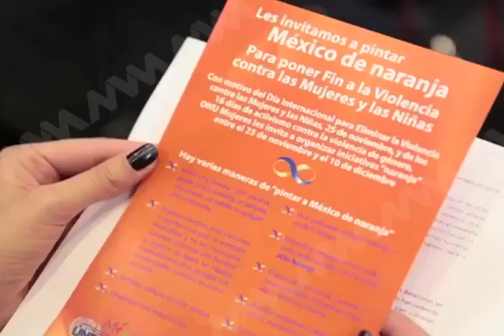Día Naranaja en contra la violencia de mujeres y niñas.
Redacción MVM Televisión.